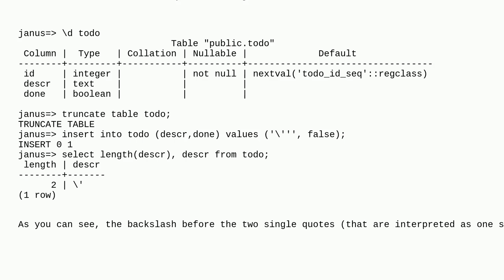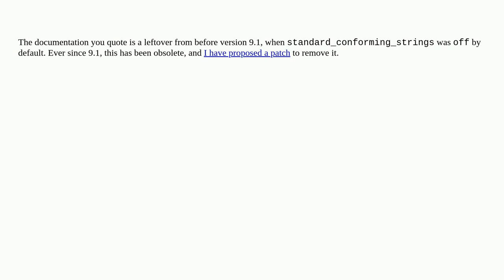Dba: Why are backslashes doubled in SQL's string encoding?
Why are backslashes doubled in SQL's string encoding?

A special thanks goes out to the awesome community

  postgresql sql-standard